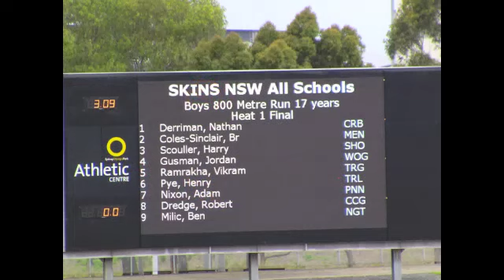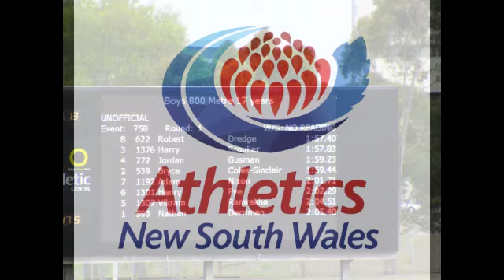Boys 800m 17yrs